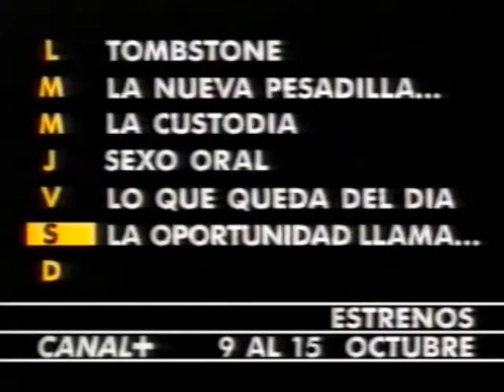Promo Avance semanal (09/10/1995) Películas emitidas por Canal+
Entre otras, "Lo que queda del día" y "Tombstone"

Pedacitos de historia de la televisión, no te pierdas ninguno.